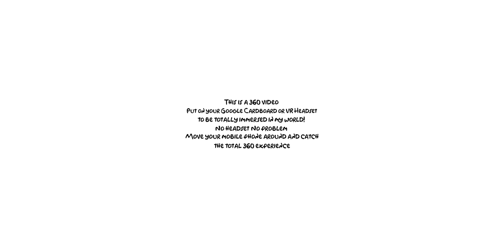GORGEOUS 🌊 CARTAGENA COLOMBIA 🌎 360° VR (P13)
About Cartagena

A gorgeous village on Colombia's Caribbean coast, has excellent beaches, a historic old town (that's entirely walkable) and beautiful colonial architecture. It's also one of the safest places in the country, so it's no wonder it's a popular port of call for cruise ships. Need a break from exploring the cobblestone streets? Stop at an outdoor cafe for excellent pastries and people-watching.

Cartagena is a city that is located on the shores of the Caribbean Sea, in the northwestern part of the South American continent. If you are wondering where is Cartagena in Colombia, it is located in the north of the country and is the capital of the Bolívar region. The city has several archipelagos and islands around that are paradises for true rest. Among these are Tierra Bomba Island, Múcura Islan, and Barú Island, among others.

Cartagena de Indias is known, brings together the charm of colonial architecture, the excitement of a vivid night life, fascinating cultural festivals, and lush landscapes, to bring you the perfect vacation experience. The city’s beaches beckon, inviting you to unwind and enjoy yourself in the refreshing breeze and warm waters of the sea.
But that’s not all Cartagena has to offer— the city also has excellent cuisine and a thriving hotel and tourist infrastructure.

Framed by its stunning bay, Cartagena de Indias is one of the most beautiful, well-preserved cities in the Americas; a treasure that is currently one of the most heavily frequented tourist destinations in Colombia.

*This is a 360 video, so pop on your Google Cardboard or VR Headset to be totally immersed in my world! No headset? No problem. Move your mobile phone around and catch the total 360 experience.* 🌟

Step into a New Dimension with my 360° VR Video!

Get ready to experience the ultimate in virtual reality 360 with my latest 360 video on YouTube! Whether you're a fan of funny VR videos, curious about the latest in meta quest virtual reality like the Quest 3, or just exploring 3D videos and new virtual reality technology, this is your ticket to an unforgettable adventure.

Immerse yourself in the action with VR 360 and enjoy stunning video 360 VR content that brings the scene to life. Perfect for those with a VR headset, VR box, or anyone curious about how virtual reality works.

Don’t miss out—click now to watch and explore the future of virtual reality gaming and videos 360 VR! 🎮🌐

👉 Watch Now on YouTube and take your first step into the virtual reality show of your dreams!